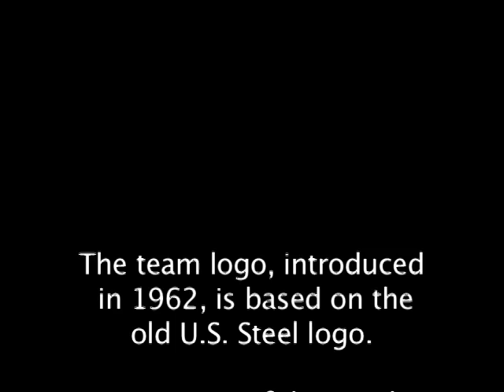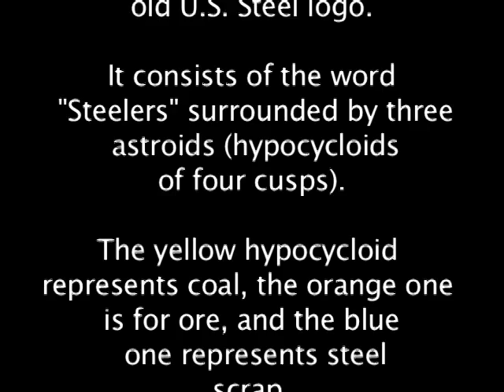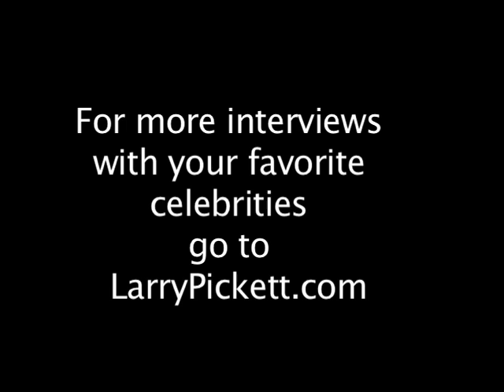Plaxico Burress and Larry Pickett (the origin of the Steelers logo)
Larry Pickett asks Plaxico if he knows the origin of the Steelers logo.